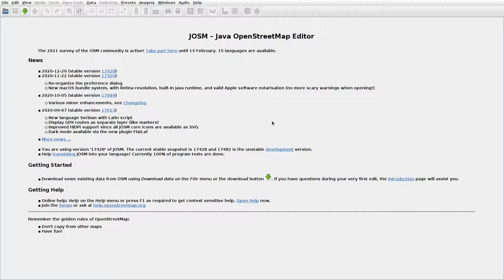JOSMrec0628 2021 01 28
Lithuania. Mikniūnai, Pilvingiai, Sukarepka. Tracing buildings (mainly) in JOSM for openstreetmap.